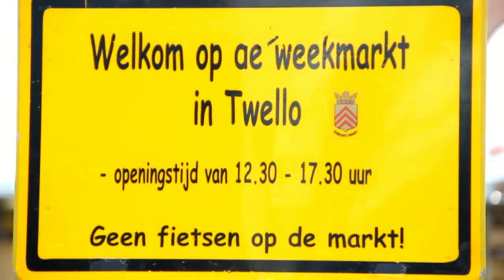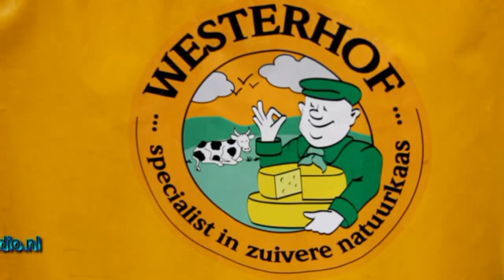Twello open markt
www. princestudio.nl